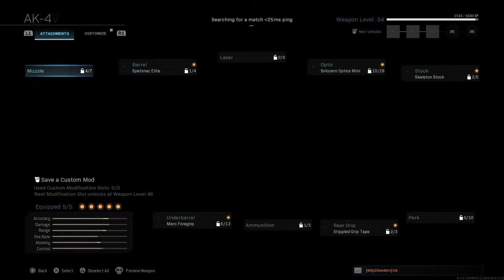Call Of Duty Modern Warfare RAM 7 Gameplay